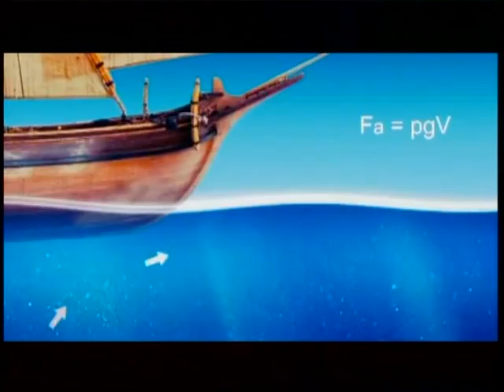VTS_06_1.VOB